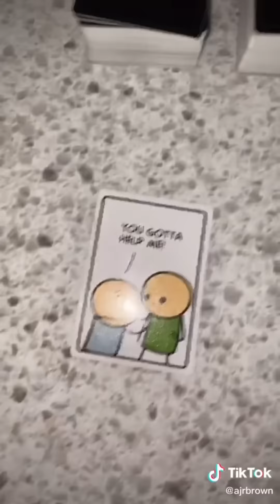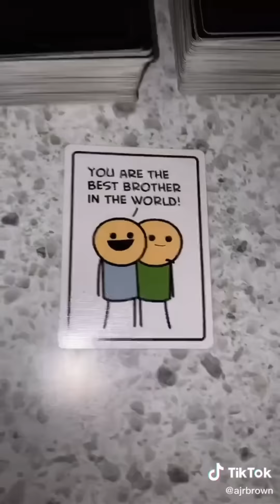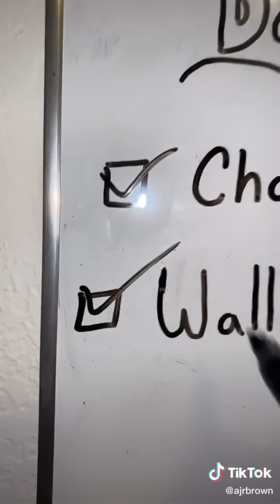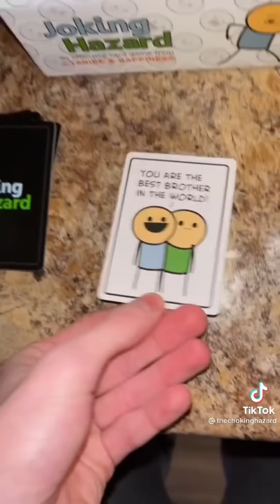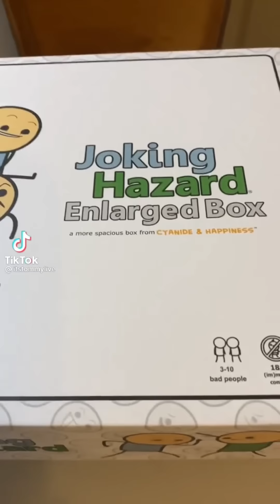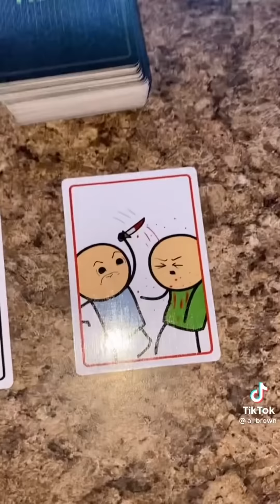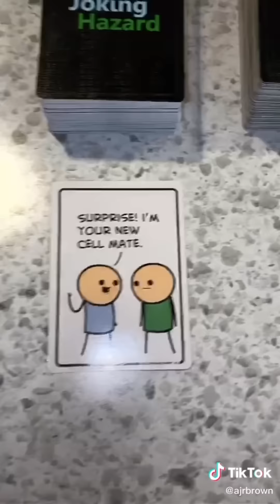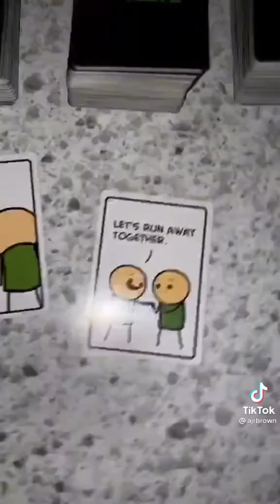Joking Hazard TikTok Compilation - Part 5